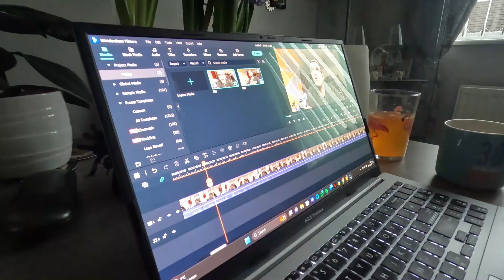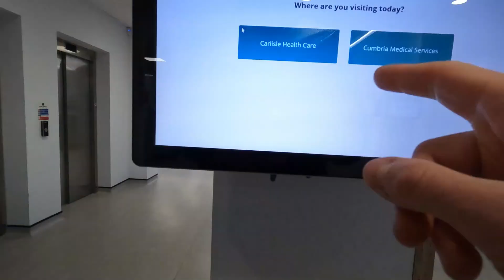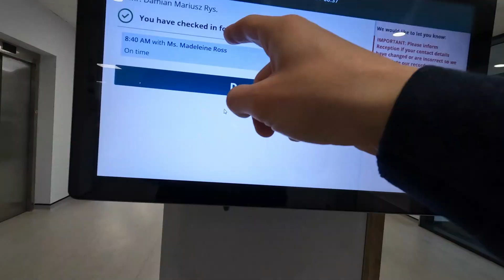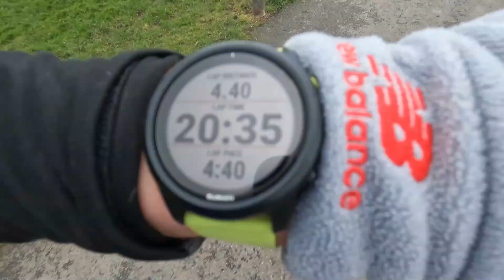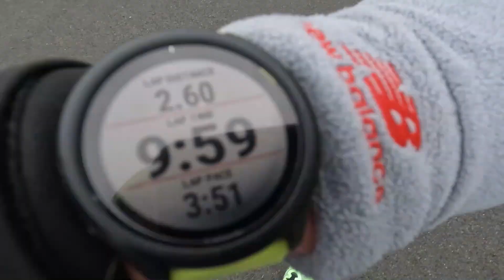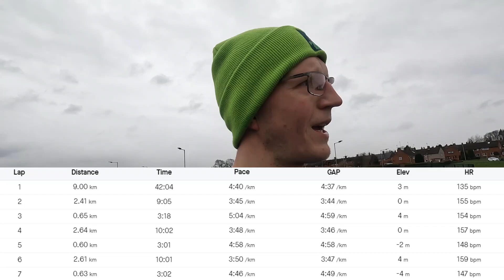Having Major INJURY? Training for Boston/London Marathon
Training towards the Boston Marathon and chasing PB, unfortunately, we can get some injuries along the way? Is it Serious?
I am running 2 Marathons in 1 Week and I will be running London Marathon for 2 Charities and in Bus Drivers Uniform.

1 Charity is for Motor Neurone Disease (MND)
2 Charity is for Carlisle Eden Mind

If you would like to support and donate you can do that by following the links.
Carlisle Eden Mind:
Motor Neurone Disease:
Strava

 / lifewithyogi_official